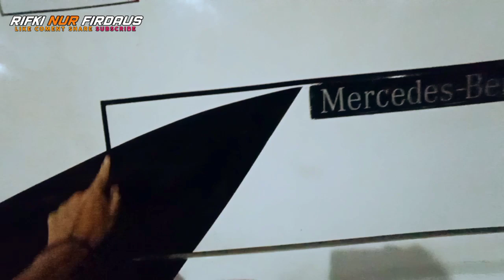PERSIAPAN NGELINE KAH??? UNIT BARU PO HARYANTO EKS PUTERA BANGSA BODY VENTURA HD TOILET ISTIMEWA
Dipublikasikan 19 juni 2021
Bismillahirrahmanirrahim...

Haloo teman bismaniaku dimanapun kalian berada semoga kita senantiasa diberikan kesehatan dan kebagiaan oleh Allah SWT amin...

waah mantab nih ketemu unit baru po haryanto Ventura super istimewa...
po Haryanto sparta si Scania jowo hehehe...

Let's go!!!
Terimakasih
Wasalamualaikun...
Salam bismania!!!